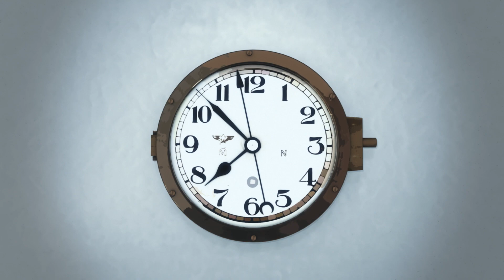World Of Warships - Head Over Keels: Unsinkable Sam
Three ships, two navies, one World War. This feline's seen and survived it all!